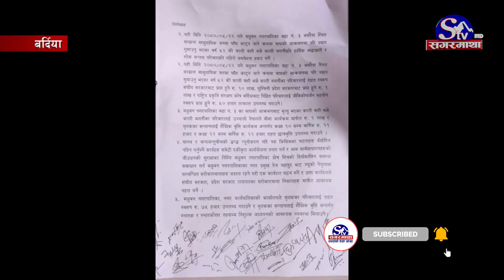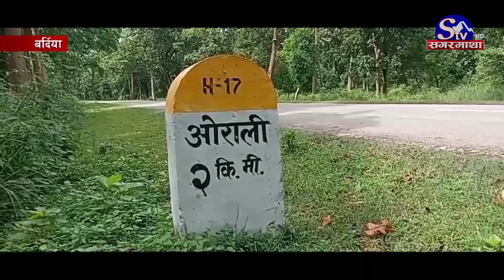९ बुँदै सहमति पश्चात अन्दालेन फिर्ता | Sagarmatha Report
पाटे बाघले एक महिलाको ज्यान लिएपछि पिडित पक्षले गरेको हुलाकी राजमार्गमा पर्ने ओराली बजारको सडक अवरुद्धको कार्यक्रम फिर्ता लिइएको छ । बाघको आक्रमणबाट शुक्रबार निधन भएकी महिलाको सन्तानलाई निशुल्क उच्च शिक्षा दिने सहित ९ बुँदे सहमति पश्चात आन्दोलन फिर्ता भएको हो ।